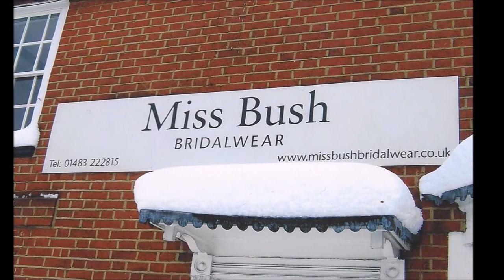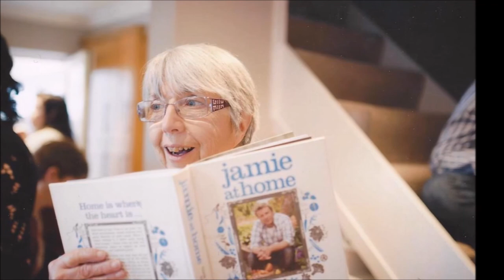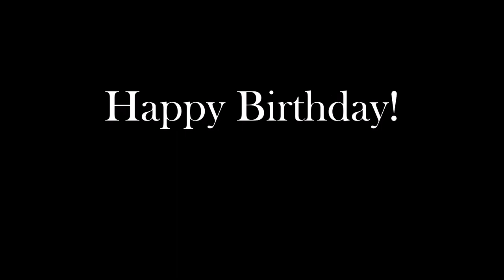80 YEARS OF GEN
Happy Birthday Gen!